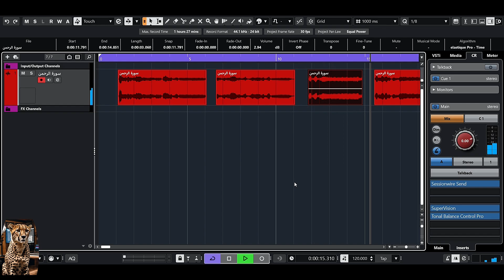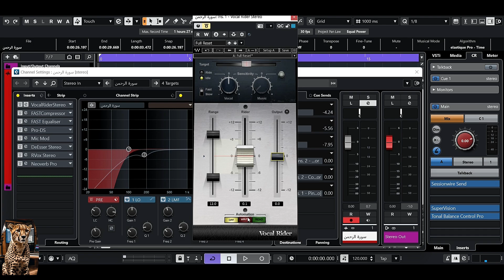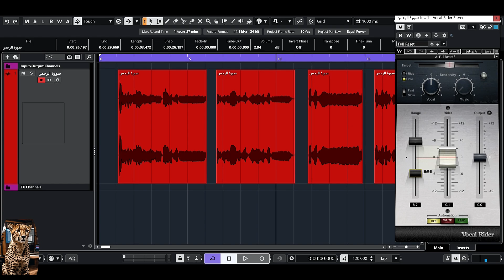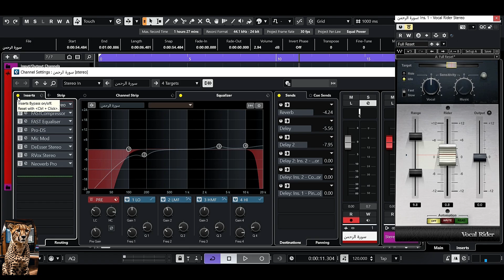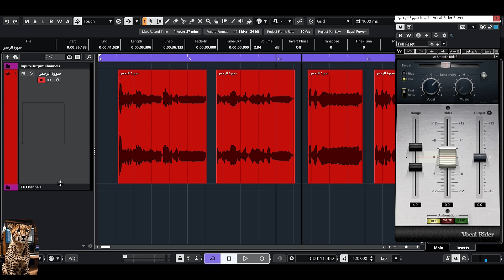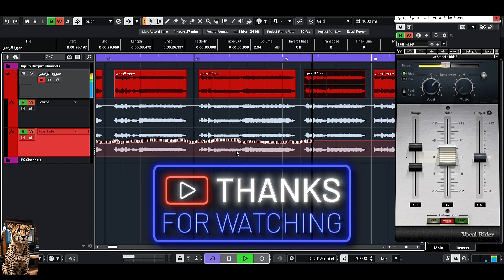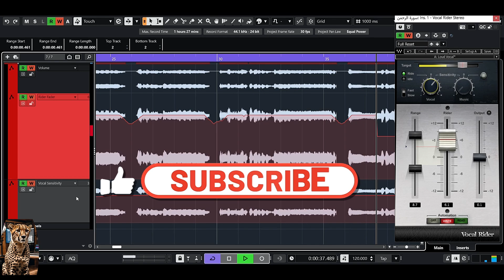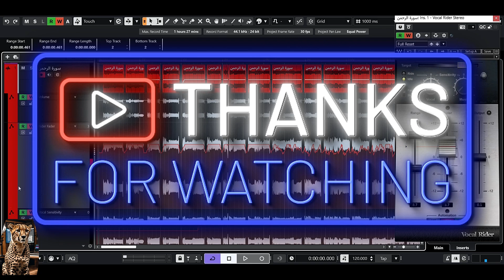Perfect Vocal Levels – Vocal Rider Plugin-Automate Vocals.....طريقة عمل Automation لاي تراك فوكال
في فيديو اليوم هنتعلم اسهل وافضل طريقة لعمل Automation لاي تراك فوكال فقط ب 3 نقرات. عن طريق بلج VOCAL RIDER من شركة WAVES